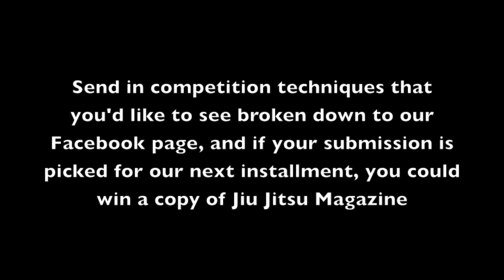Tanquinho Sweep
Learn how to do the Tanquinho sweep